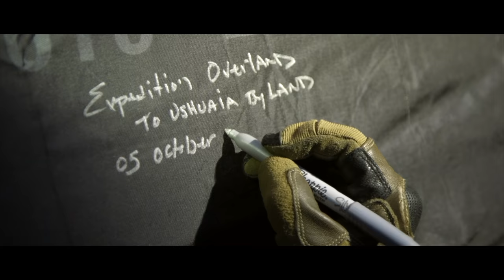X Overland's 10 Year Celebration Video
An ode to the last decade of adventures and film-making. Thank you all for your support and love. we truly couldn't have done any of this without you!
Also, a special thank you to this years sponsors PLUS so many more throughout the years!
@generaltire available at @tirerack @patriotcampers @CBIOFFROADFAB @Equipt1 @GarminInt @iconvehicledynamicstv@REDARCElectronics @warnindustries @maxtraxhq